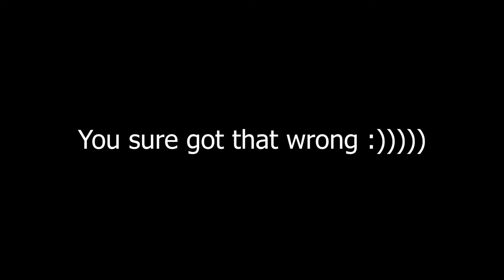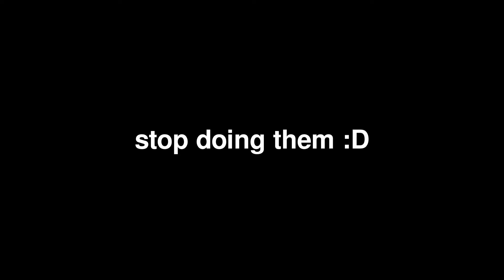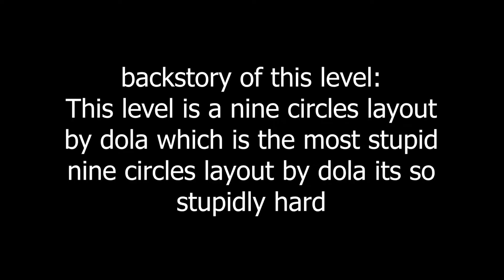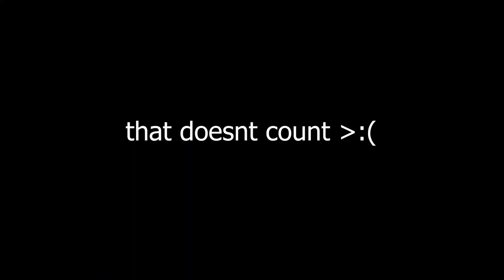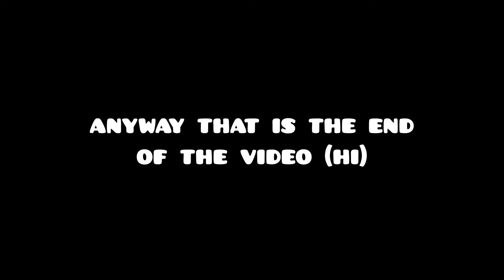Waving With Karlosian 3! pain. | Geometry Dash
In this episode of Waving With Karlosian, Dola decided to not send me actual wave challenges most of the time. Enjoy watching my suffering